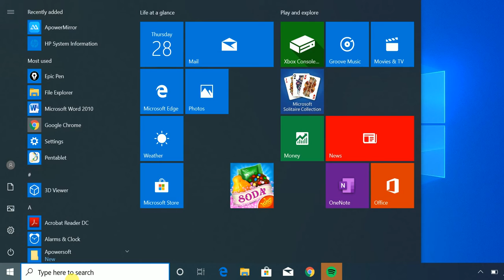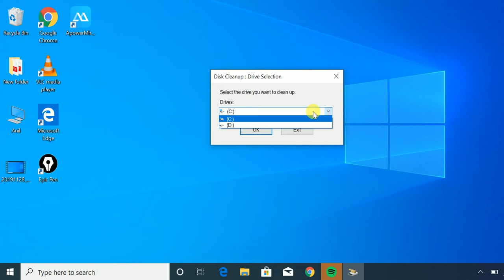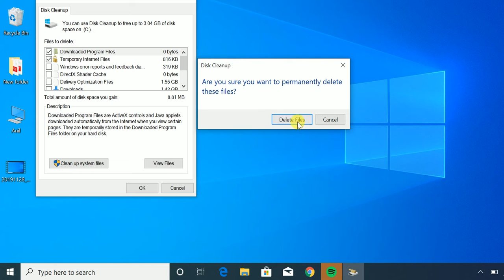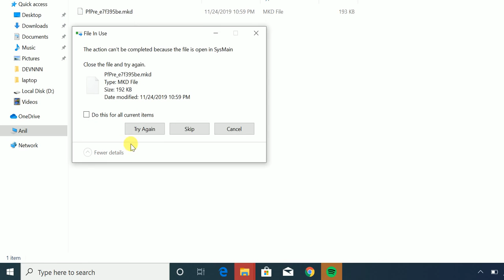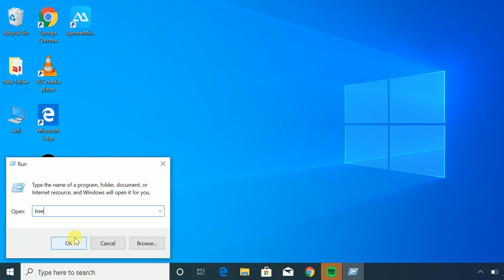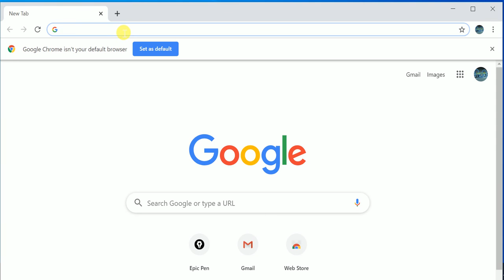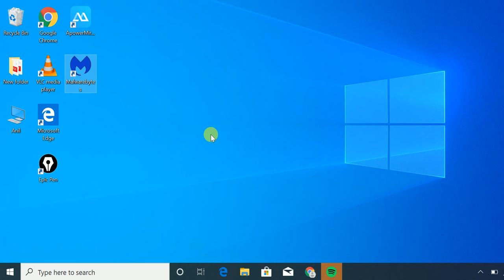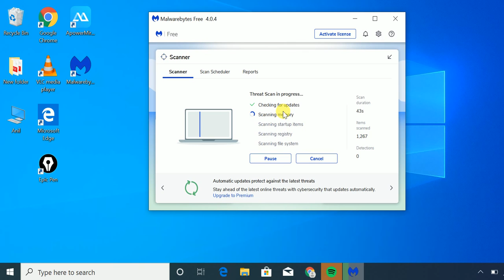Remove Computer VIRUS From Windows 10 Delete All ViRUS In PC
How To Remove All Viruses From Laptop And Computer  4 Way
Gaming MoterBoard
Video Editing Mobile
Canon EOS 1500D
Mic Boya M1
Gorilla Tripod
Editing Laptop
Graphic Tablet